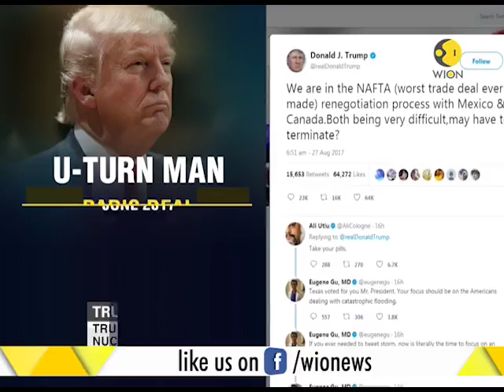Trump reverses US policy on Iran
U.S. President Donald Trump struck a blow against the 2015 Iran nuclear agreement in defiance of other world powers, choosing not to certify that Tehran is complying with the deal and warning he might ultimately terminate it.